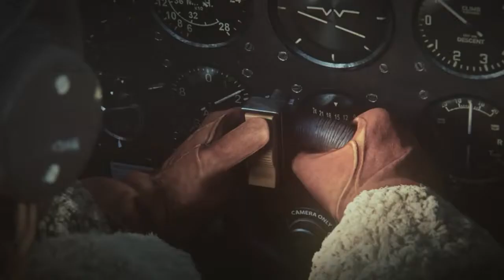Dark Story Music Epic Orchestra / Gabriel.Simeon